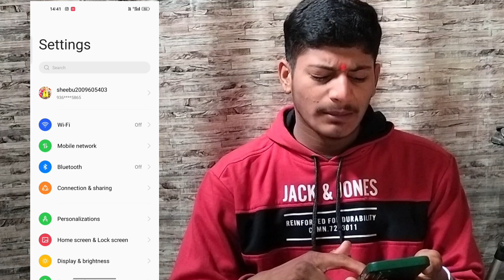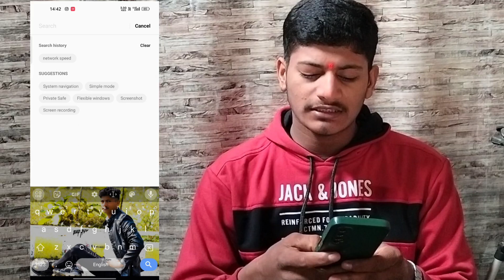Mobile Me Net Speed Show Nahi Kar Raha Hai ll Mobile Me Network Speed Show Kaise Kare ll